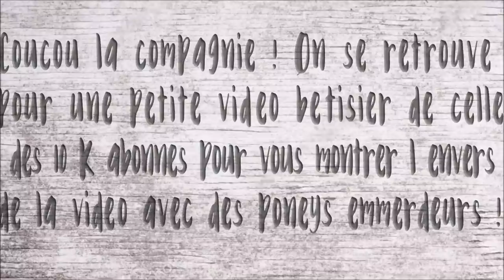Poneys emmerdeurs ! Bêtisier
Hello aujourd'hui on se retrouve pour une petite vidéo bêtisier de la vidéo des 10 K abonnés où j'ai perdu un temps fou à cause de mes petits monstres qui préféraient faire les clowns devant la caméra !
PS : Je sais que Bilbao a les dents sales mais c'est prévu qu'il voit le dentiste cette année ! Je préfère prévenir car je vois déjà les commentaires sur ça haha !

Informations :

♡ Comment je m'appelle ? :  Océane
♡ Qu'elle est mon âge ? : 17  ans
♡ Mon niveau d'équitation ? : Galop 4
♡ Ai-je mon propre cheval ? : J'ai un mini shetland de 5 ans et une pouliche miniature de 11 mois

Information sur mon matériel :

♡ Je filme avec : Un NIKON D3200 et mon iPhone 5C